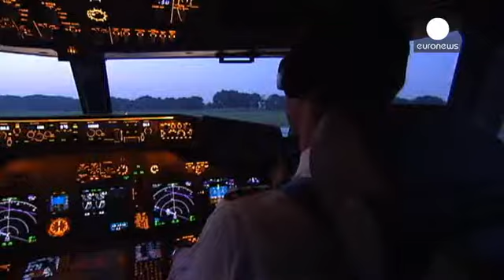Air France annuncia nuovi tagli e fa causa al sindacato piloti - economy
"Quest'azione legale non è in alcun modo un attacco nei confronti della categoria", si è premurata di specificare Air France.

Eppure la lettera con cui il vettore ha annunciato il ricorso alla giustizia nei confronti del principale sindacato piloti, accusato di aver impedito la messa in opera degli accordi di produttività, è stata letta proprio in tal senso.

"Una cosa mai vista", commenta Emmanuel Mistrali del Syndicat National des Pilotes de Ligne. "Per giunta annunciata a mezzo stampa, con …